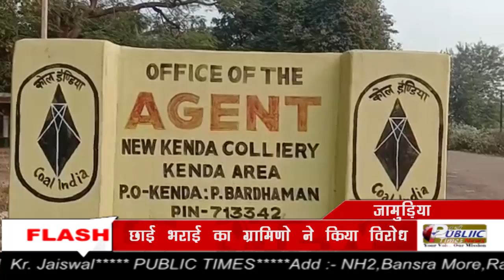Jamuria के New Kenda Colliery के OCP से कोयला खनन के बाद छाई भराई का ग्रामवासियो ने किया विरोध